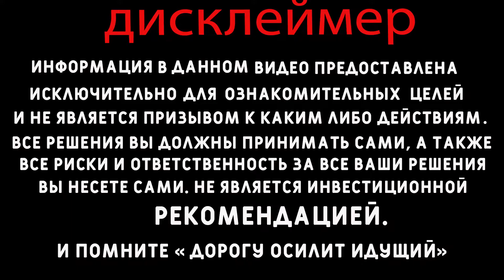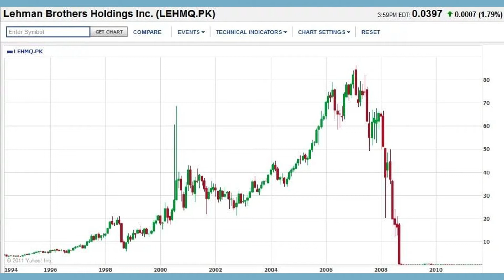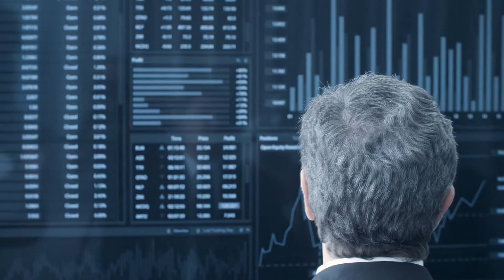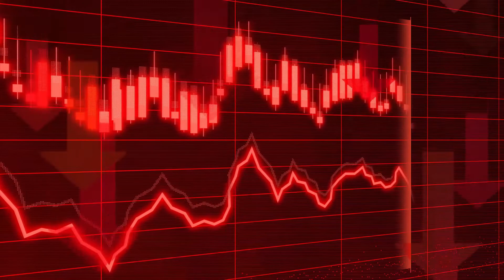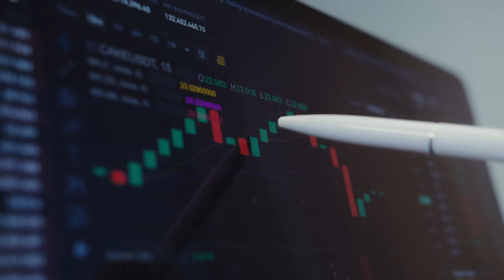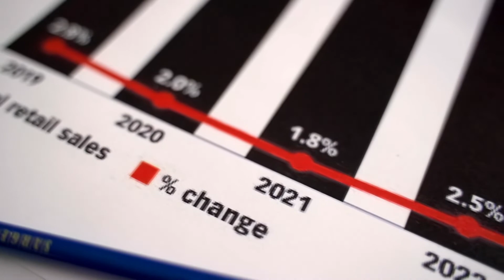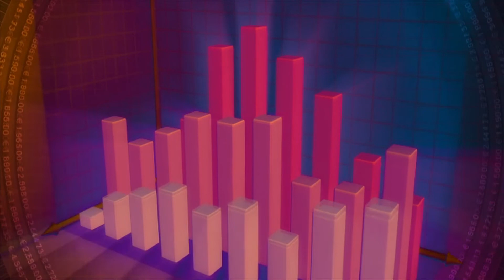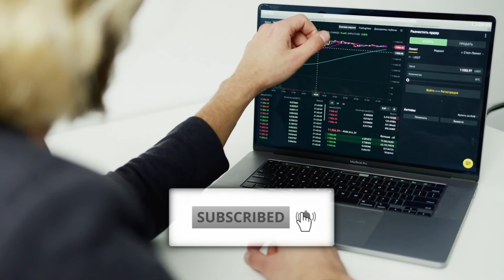БЫЧИЙ РЫНОК наступит после этого.. 3 главные причины конца медвежьего рынка. Инвестиции в Казахстане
По данным Bank of America (NYSE:BAC), американский фондовый рынок посылает неоднозначные сигналы, поскольку настроения инвесторов остаются подавленными. Эти неоднозначные сигналы означают, что начало нового ралли на рынке акций, скорее всего, не произойдет, пока не появятся 3 катализатора. Этими тремя катализаторами, необходимыми для запуска следующего «бычьего рынка» акций, являются пик инфляции, пик процентной ставки и разворот ФРС в 2023 году.